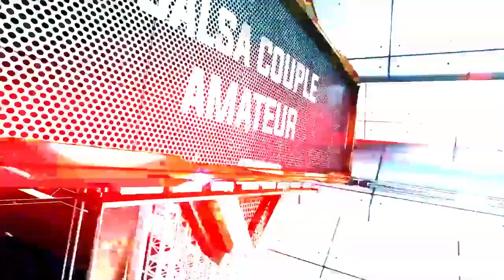Asia Open championship at Iidc 2019| Salsa couple Amateur Hansika & Aman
Asia open championship at iidc 2019
Salsa cuple Amateur
Hansika&Aman